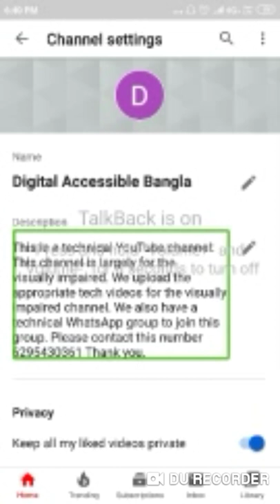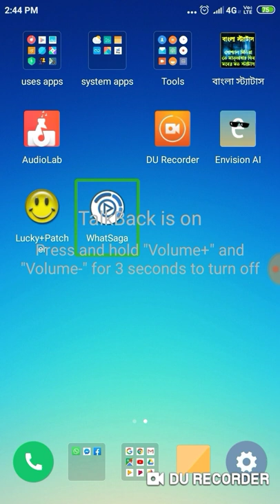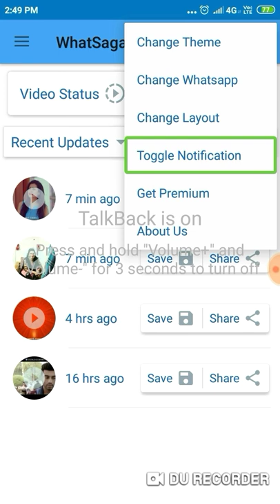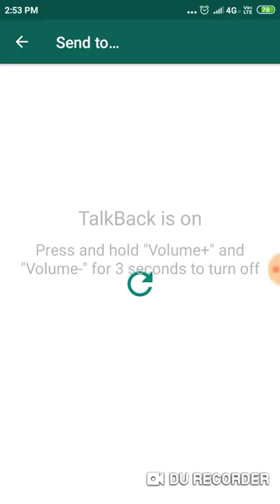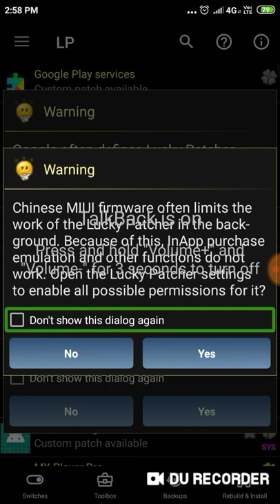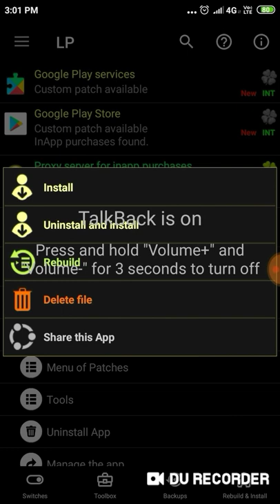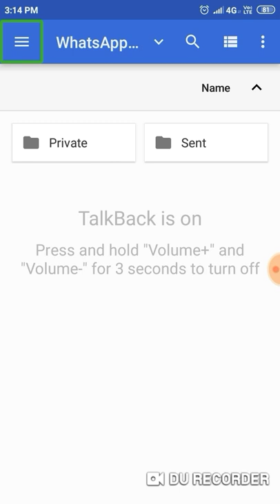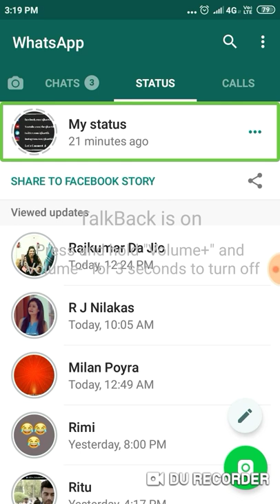Set more then 30 seconds video on WhatsApp STATUS, || Best accessible application .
নমস্কার আমি বিল্টু
আপনাদের সকলকে স্বাগত জানাই আমাদের চ্যানেলে, , সকলকে আমার এবং আমাদের চ্যানেলে তরফ থেকে জানাই, শুভ দীপাবলি।
আজকের দীপাবলি স্পেশাল ভিডিওতে আলোচনা করা হয়েছে , কোন 30 সেকেন্ডের বেশি ভিডিওকে, কি করে আপনার হোয়াটসঅ্যাপ স্ট্যাটাস হিসেবে সেট করবেন।  ।।।।।।। ভিডিওটাই বিস্তারিত আলোচনা করা হয়েছে তাই সকলকে অনুরোধ করবো ভিডিওটি শুরু থেকে শেষ পর্যন্ত পুরো দেখুন ।।